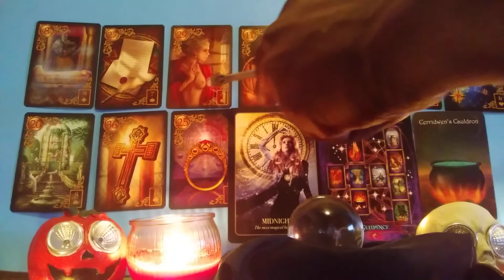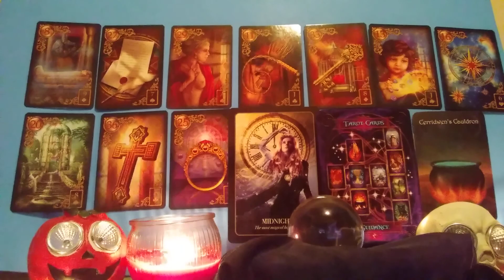Scorpio Women: 2020 End Of Year Fertility/Adoption Reading, Part B🤔😟🙏🤗!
***Happy Birthday A General Fertility/Adoption Reading for the Astrological Sign of Scorpio. Valid until 12/31.